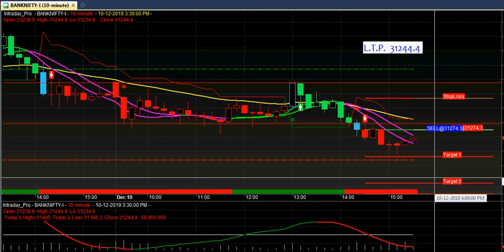Sideways market Trading Strategies | Sideways market and false Signal detector | Amibroker signals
Amibroker best Buy Sell Signal Trading Strategies for Sideways market and Easy to find out False Signal.

Open My Channel Link for Watching Videos  :-